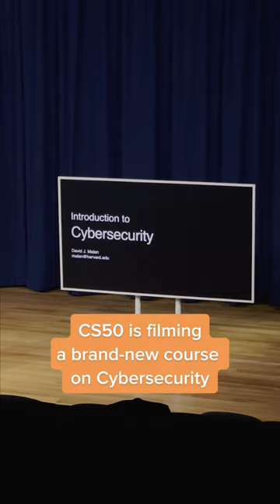Cybersecurity Live - CS50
Catch the Cybersecurity live streams on CS50’s YouTube, Instagram, and TikTok, or sign up to participate live